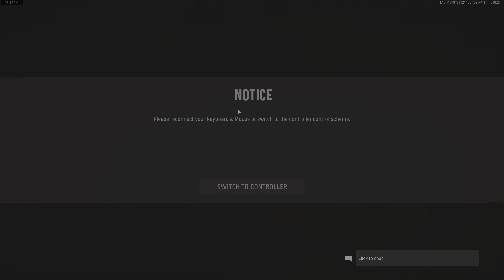Vanguard Season 3 (PS5 Gameplay) - Ep19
New season , gas n shht